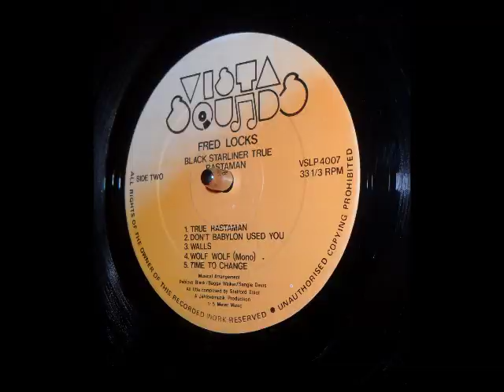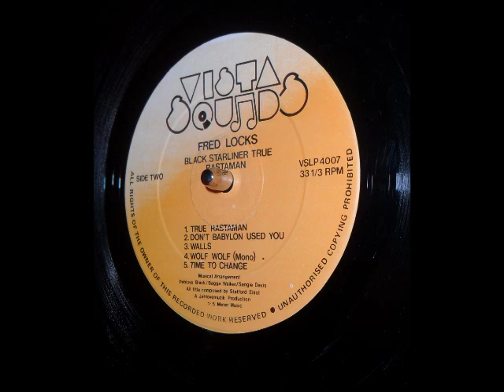Fred Locks - Wall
Vista Sound Label 1976